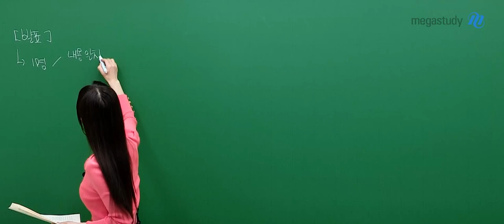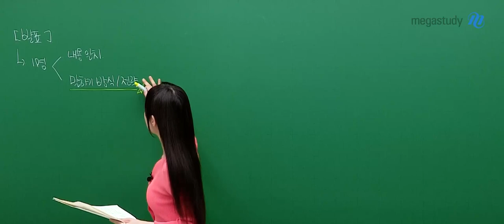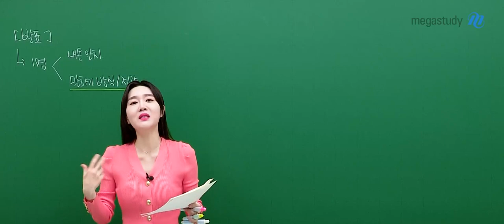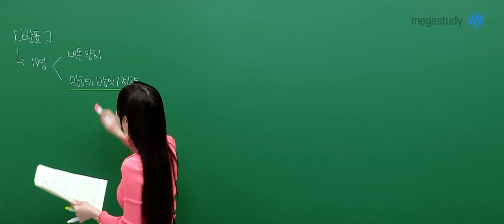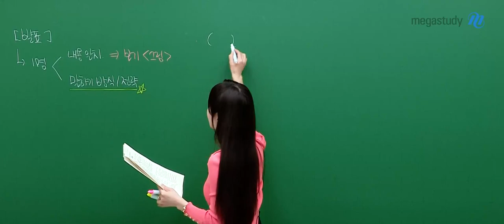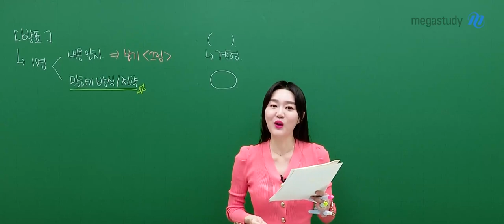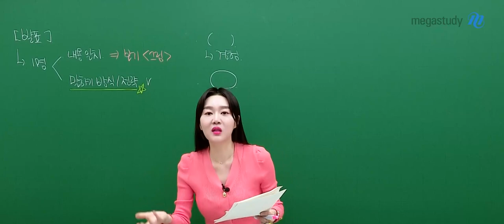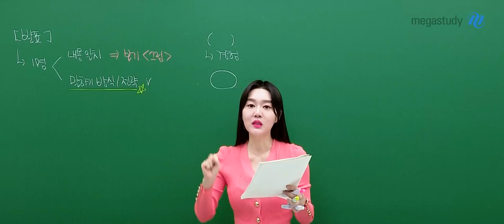[메가스터디] 국어 권선경쌤 - 3월 학력평가 고2 국어 해설강의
국어 권선경 선생님의 고1 3월 학평 국어 해설강의 영상입니다.